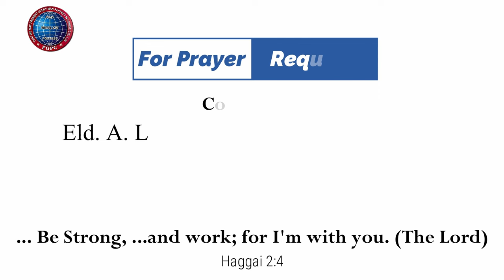சூலமித்தியே! திரும்பிவா | 11.11.2023 | Pr. I. Vinil Sathish | Kadamalaikuntu FGPC